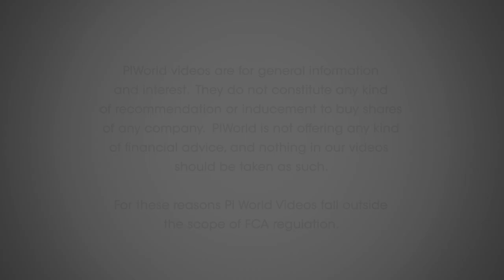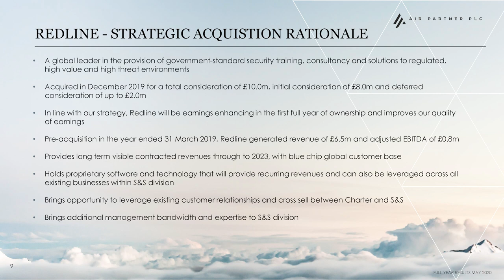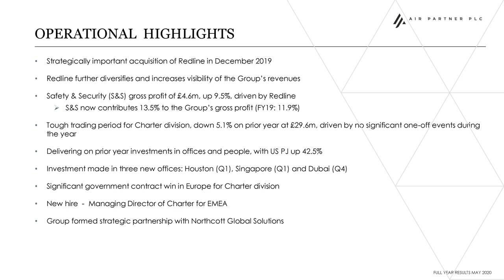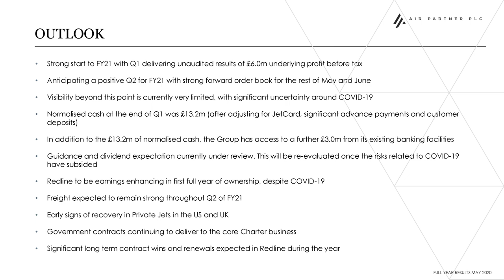Air Partner Group plc (AIR) Full Year Results May 2020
piworld's Tamzin Freeman talks to CEO Mark Briffa about the Group's results for the year ended 31st January 2020.

Results overview - 00:22

Highlights of the year - 01:58

Impact of COVID-19 - 05:00

Resilience - 09:15

Cash preservation - 11:32

Outlook - 14:09

Closing remarks - 16:14

Air Partner PLC is a United Kingdom-based aviation services company. The Company provides worldwide solutions to industry, commerce, governments and private individuals. The Company has two divisions: Charter division comprising air charter broking and remarketing and the Air Partner Safety & Security division comprising the aviation safety consultancies, Baines Simmons, Clockwork Research and SafeSkys, as well as Air Partner's Emergency Planning Division. In addition, for reporting purpose, the Company is structured into four divisions: Commercial Jets, Private Jets, Freight (Charter) and Air Partner Safety & Security (Baines Simmons, Clockwork Research, SafeSkys and Air Partner's Emergency Planning Division).